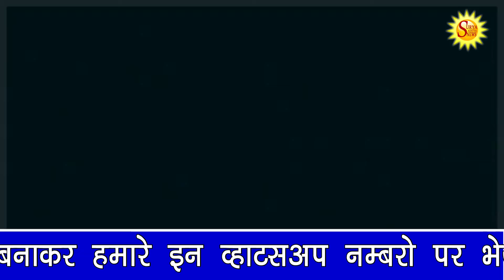SURYAADITYA NEWS 25 02 2021